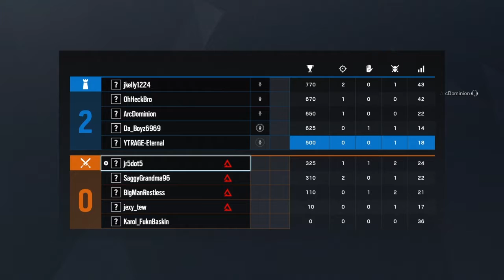Funniest Rainbow squad ever